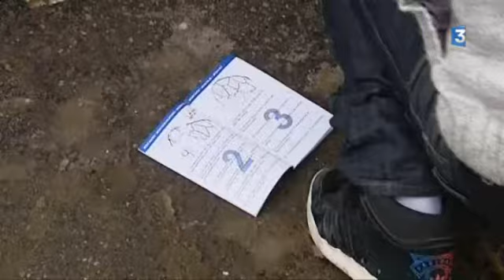Pyrénées : "tous les feux sont au vert" pour les vacanciers